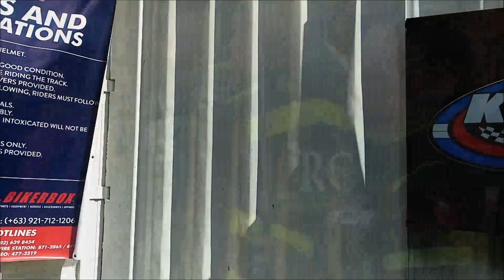MITAS-KRB OFFROAD TRACK MOTOVLOGGERS PH MEET UP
S2 E9 P3
Part 3 of MotoVloggers Meet up also known as MMU2019. Famous Vloggers arrive on the scene and we all went to KRB Mitas. Meet and Greet the moto vlogger you like watching and also see the motor cycle and accessories they are using. Skills and experience combine in a rider. This is EPIC and we wish this to be repeated again with more and more participants and Vloggers in PH.

Ride:
2017 Yamaha YTX 125cc Black

Camera:
Xiaomi Mi A1
Sony Digital Camera
Supremo 4k

Rider Group:
FTRB - Food Trip Rider Boys
VXIMOTO
Asphalt Alphas
YTX RIDERS CLUB INC

Location:
Mitas-KRB Offroad Track Padilla, Antipolo, Rizal